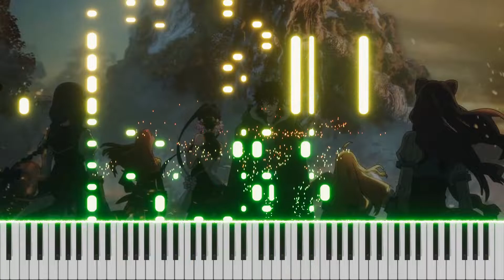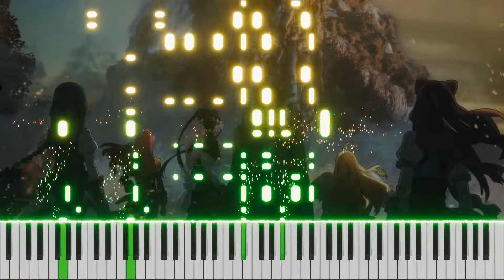The Rising Of The Shield Hero Season 2 OP2 (Tate no Yuusha no Nariagari) - Bring Back | Piano Cover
Piano Music
Piano Tutorial - Tate no Yuusha no Nariagari Season 2 opening 1

You can also write your mail and buy any MIDI message DonationAlerts. Accepted any amount / Вы также можете написать свою почту в DonationAlerts и купить любую MIDI что есть на канале. Принимается любая сумма